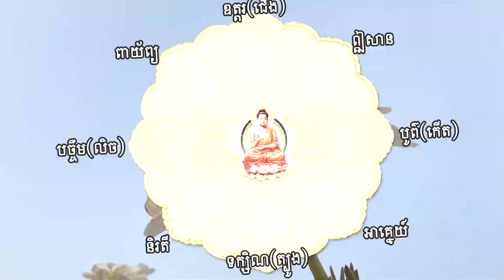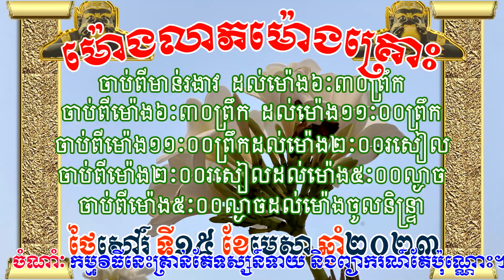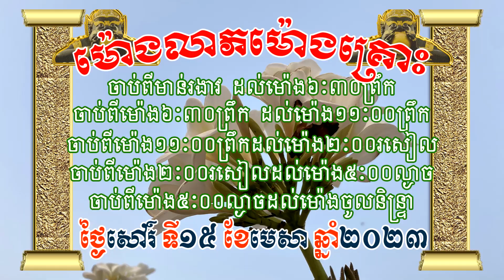ហោរាសាស្រ្តថ្ងៃសៅរ៍ ទី១៥ ខែមេសា ឆ្នាំ២០២៣